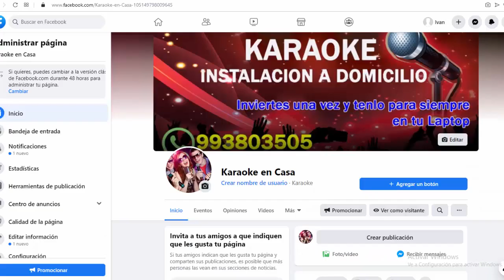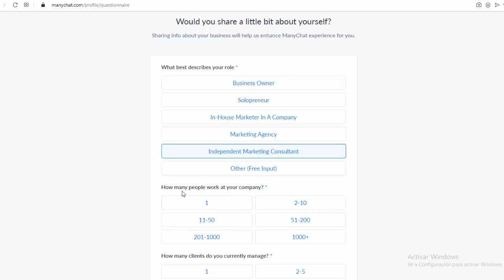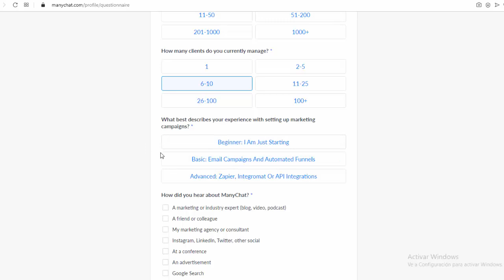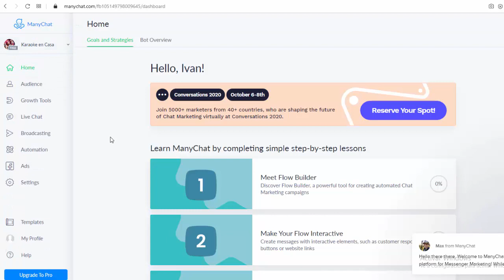Curso Manychat Como Registrarse, tutorial Chatbot paso a paso 2020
En este Video te muestro cómo Registrarse y tener una Cuenta Gratuita en Manychat y empezar a Configurarlo para tener tu Fanpage Automatizado.

ACCEDE AL CURSO DE MANYCHAT Y TEN TU CHATBOT TRABAJANDO